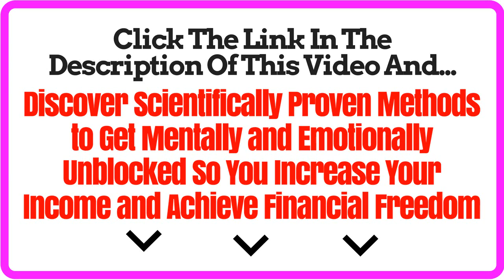How To Scientically Achieve Your Goals Faster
Join 7 World Leading Brain and Money Experts on This FREE Online Event and Discover Scientifically Proven Methods to Get Mentally and Emotionally Unblocked So You Increase Your Income and Achieve Financial Freedom